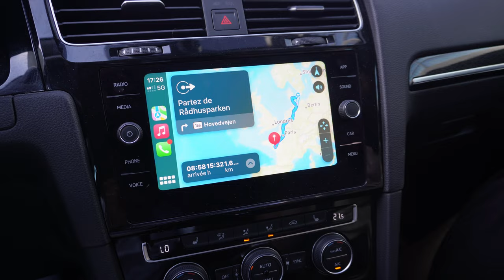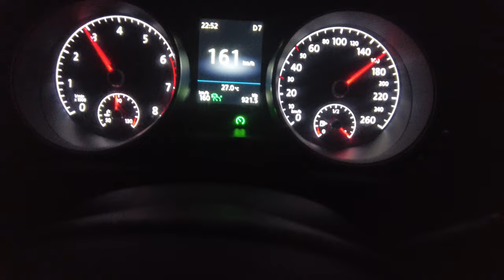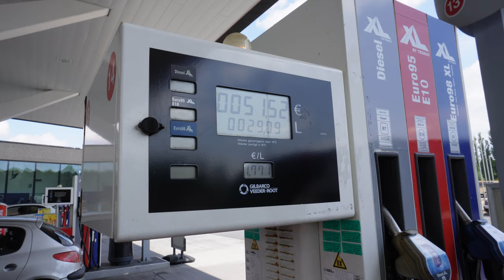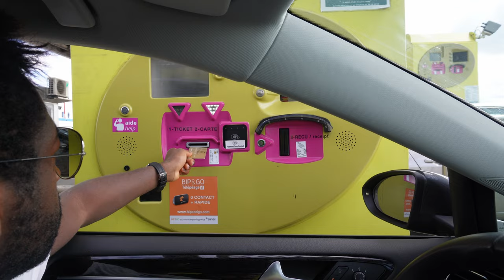7 TIPS that will take you to the NEXT LEVEL!!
Hi guys,

On this video I'm sharing the 7 most important advices that I live by the last few years.
These advices took my game to the next level and helped me qualify for the Olympic Games

Look, Apply and see the result
Iba